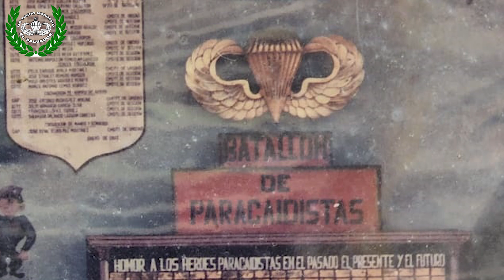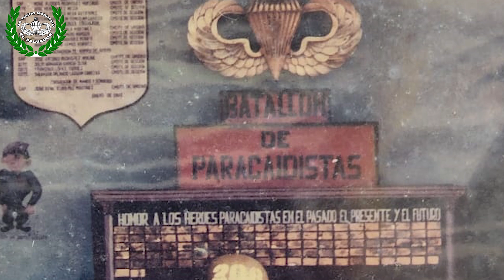"PARACAIDISTA SIN QUERER QUERIENDO" NAVAS GUILLERMO 1